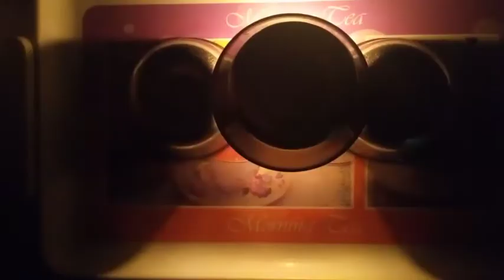HOMEMADE KAJAL POWDER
Hi This Is Anana & You Are Watching ANANA CREATIONS , In This Video You Can Learn How To Make Homemade Kajal Powder At Home In Very Easy Steps , Please Drop A Like & Subscribe My Channel , Have More Fun & Joy